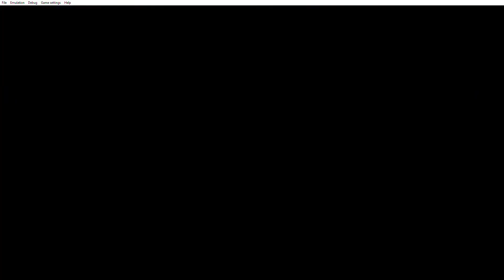Ace Combat X M13A and B Alect Squadron and Armada